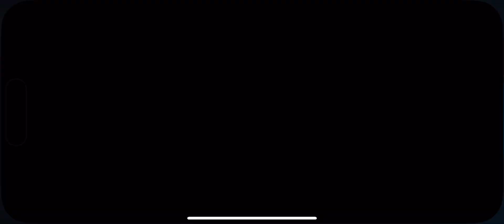Daily Dadish 4th December - Tangled Tangle Star Run